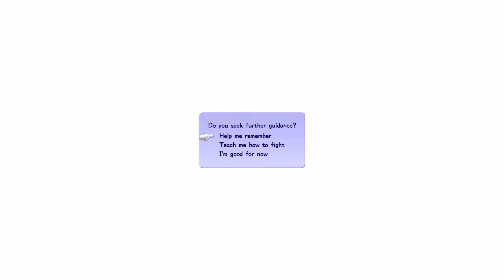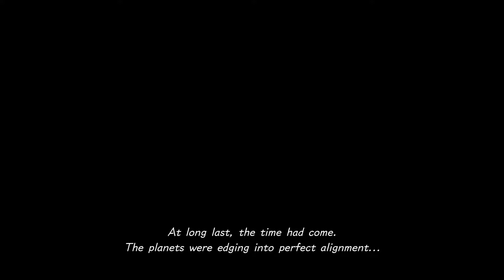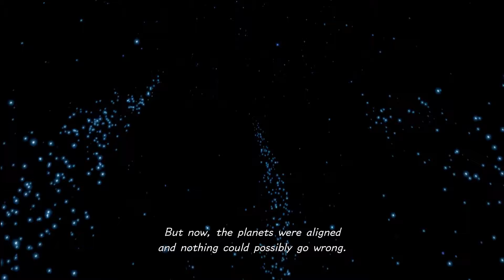It's Finally Here! Kingdom Hearts 3: Part 1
Kingdom Hearts 3 in finally out. It's been a long time coming.
Happy you decided to stick around to watch.